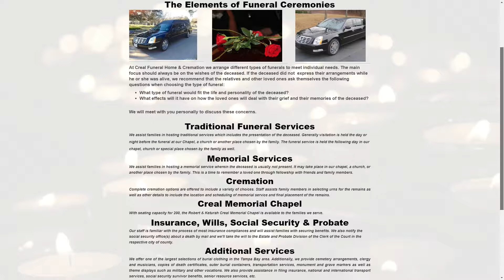Princess Denise, Bishop Jusdy Rivers, Prophet Brian Anderson Sr. 'GOD GOT YOU' Pt 2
Radio Host Princess Denise Wright of Matters of the Heart Ministry tag-team on a special Ministry message on Saturday, September 8th, 2018 in the studios of WUJM 99-Jams, the Burg with special guests Bishop Judy Rivers of Today's New Revelation Ministry and Prophet Brian Anderson with Ministry message 'God Got You' Sacred Deliverance Tabernacle